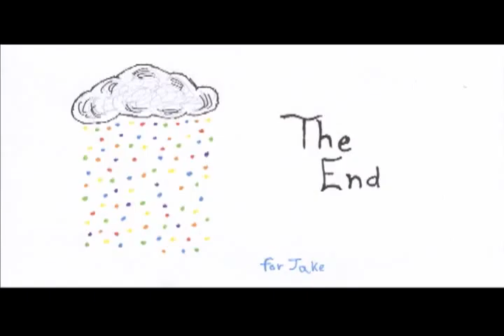The cloud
Animation for my class, Intro to Time Based Media. Animation by Matt Eaton. The Little Cloud that could, and changed the world.